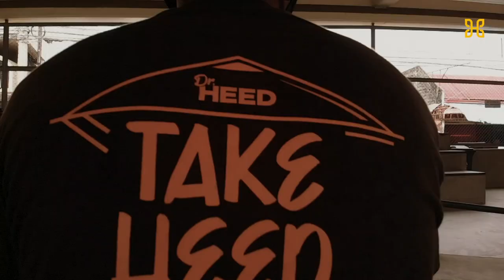Dr. Heed x Ride Skate Co.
Dr. Heed merch now available at Ride Skate Co. located inside the Agdao Skatepark